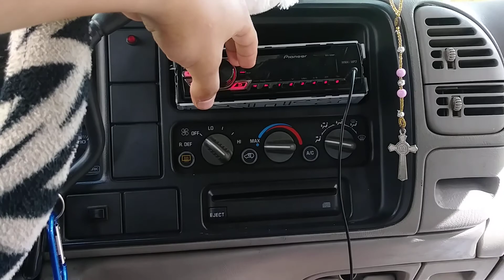Just a little music video